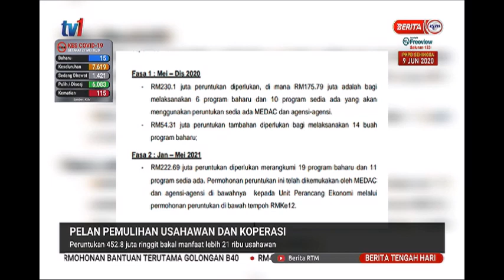28 MEI 2020 BERITA TGH HARI- PELAN PEMULIHAN USAHAWAN DAN KOPERASI-PERUNTUKAN 452.8 JUTA RINGGIT